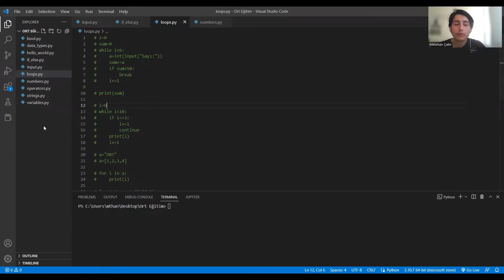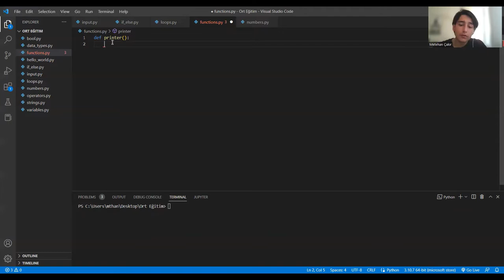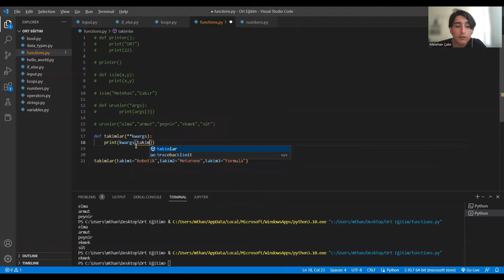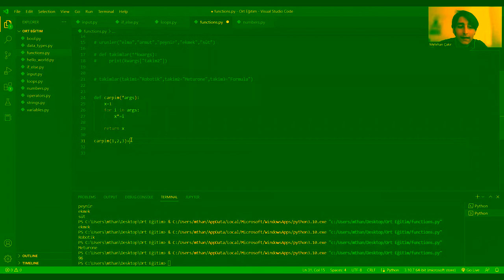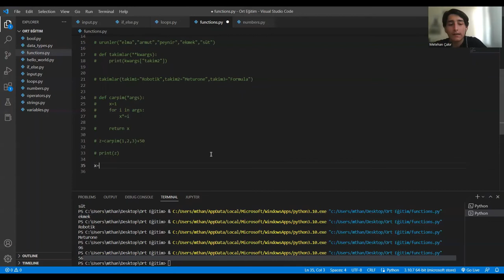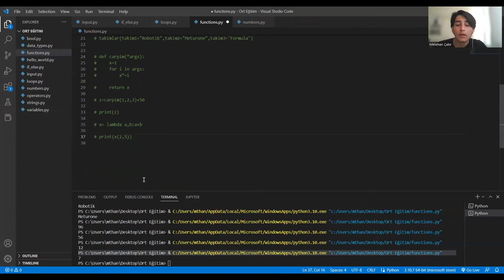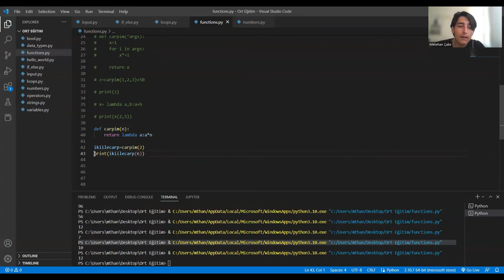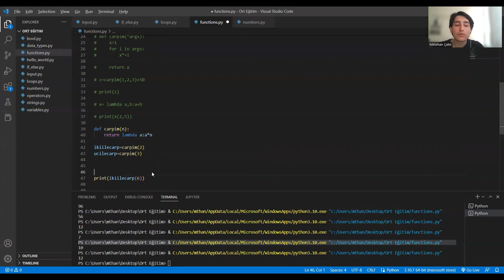Ders 9 - Functions, Lambda